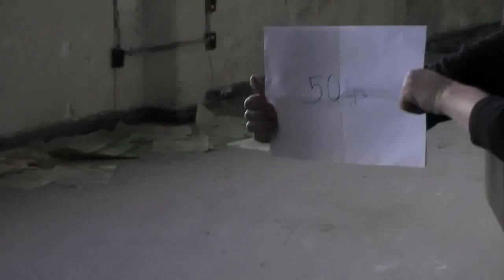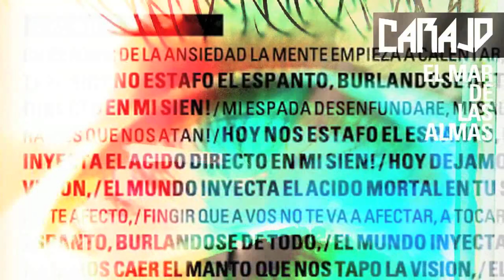CARAJO VIdeoGarage (Ep 26) back del video clip de "Ácido"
Whatsapp Carajero

Backsatge de la filmacion del video clip de Ácido